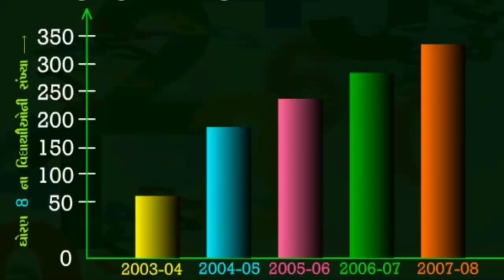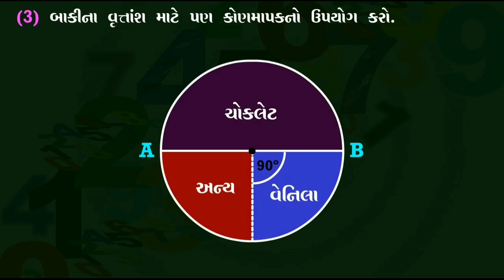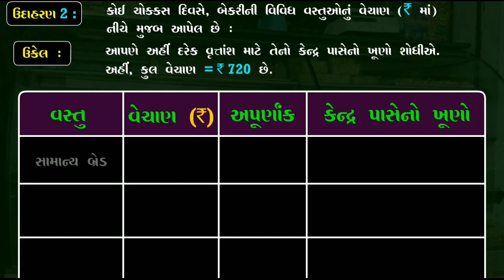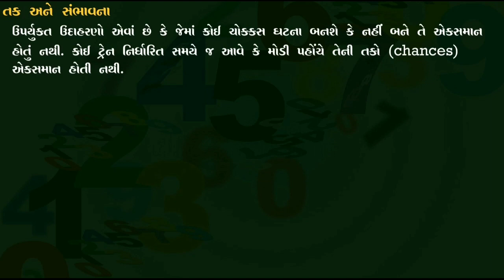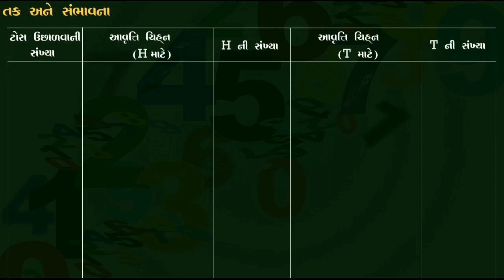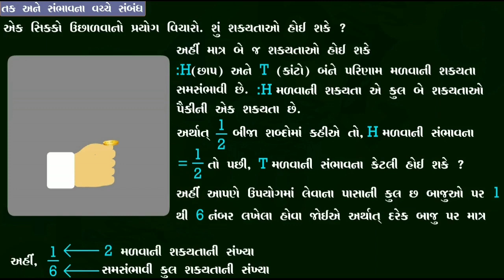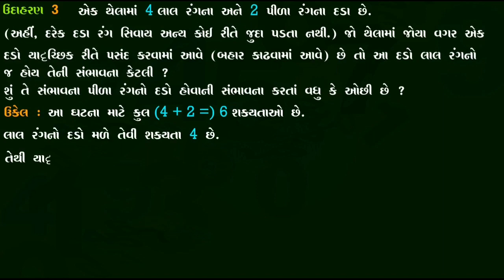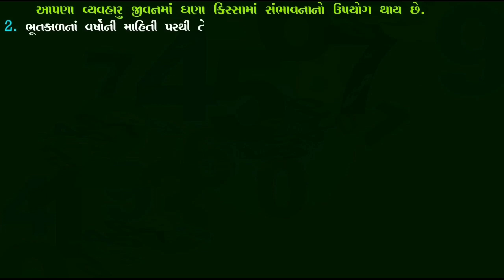STD 8 Maths Chap 5 Mahitinu niyaman 5 માહિતીનું નિયમન Part 2